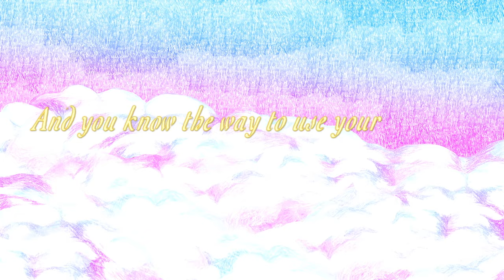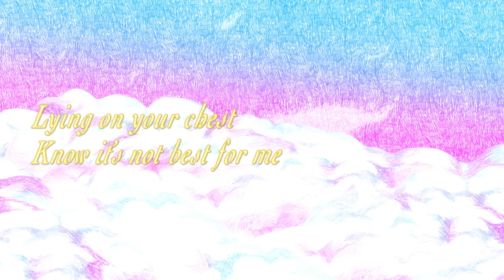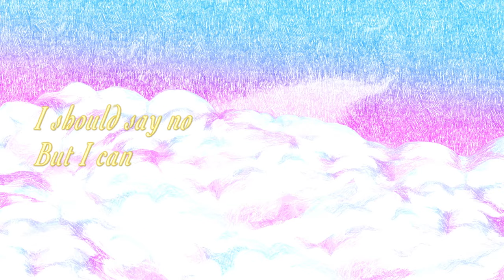Kota Banks - Yes (Lyric Video)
Written by Kota Banks & Xavier Dunn
Produced by Xavier Dunn
Mixed by Tim Watt
Illustration by Johanna Burai
Animated by Watch Your Ego